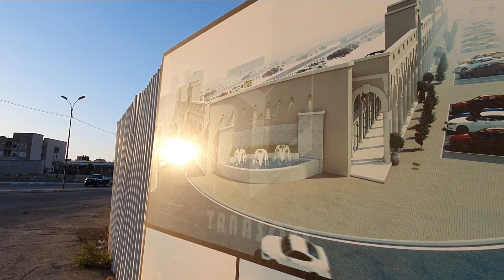مشاريع العراق 2022 مشاريع العراق المستقبلية . بغداد موصل اربيل ❤️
مشاريع العراق في المستقبل مشاريع العراق ابراج سكنية المستقبلية مشاريع العملاقة في العراق المستقبلية مشاريع ضخم في العراق مشاريع الجديدة في العراق سنة 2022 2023
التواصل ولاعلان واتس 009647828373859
معرف صفحة انستجرام Barzan_rakan
معرف سنابي barzan7383